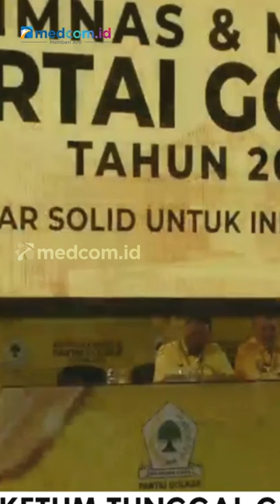BAHLIL LAHADALIA: AKAN EKSEKUSI SELURUH PROGRAM PRABOWO-GIBRAN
Bahlil Lahadalia resmi ditetapkan sebagai Ketua Umum Golkar dalam Munas XI Golkar yang digelar pada Rabu (21/8). Bahlil terpilih secara aklamasi. Bahlil akan dilantik pada penutupan Munas ke XI Partai Golkar.

Usai disahkan sebagai caketum tunggal, Bahlil lantas menyampaikan visi misinya jika dilantik sebagai Ketua Umum DPP Partai Golkar. Salah satunya Golkar akan mendukung jalannya pemerintahan Prabowo Subianto-Gibran Rakabuming Raka